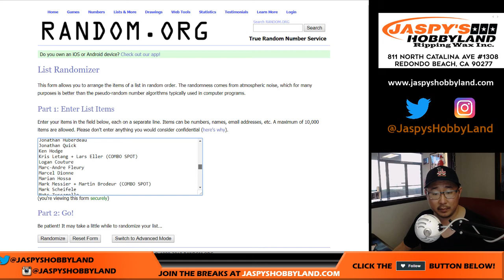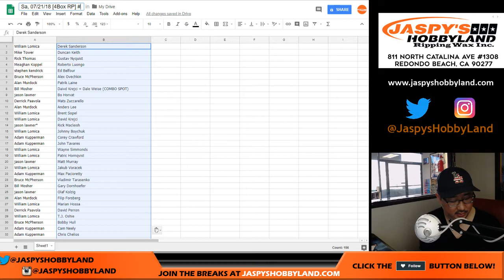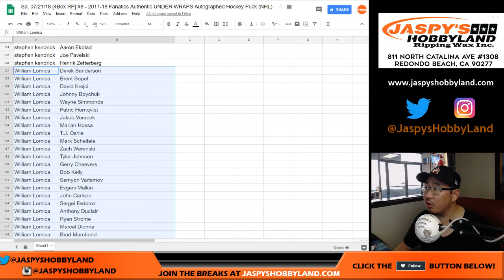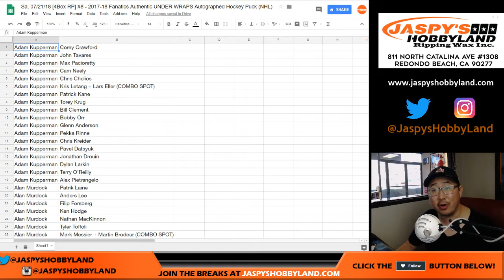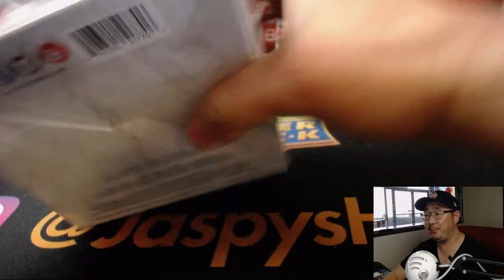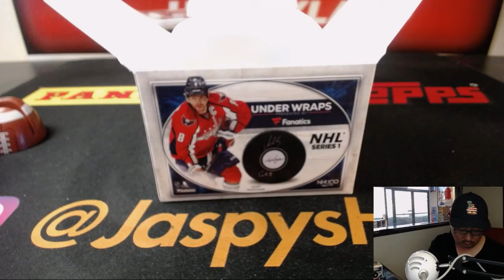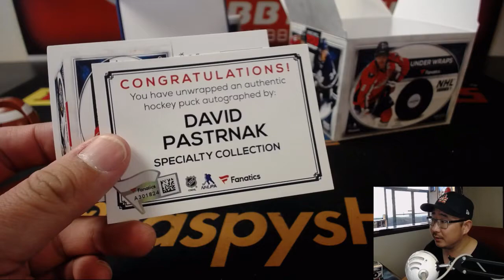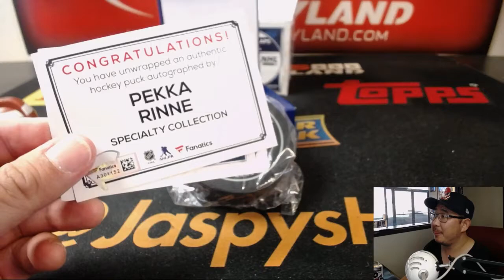Sa, 07/21/18 [4Box RP] #8 - 2017-18 Fanatics Authentic UNDER WRAPS Autographed Hockey Puck (NHL)